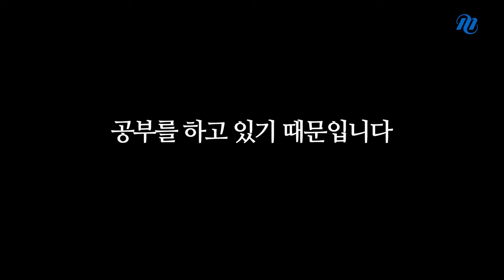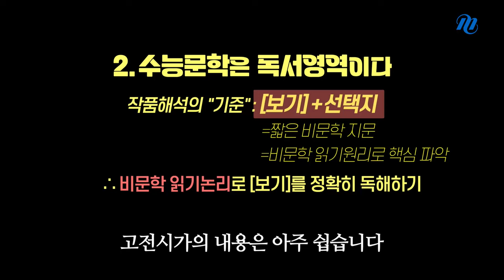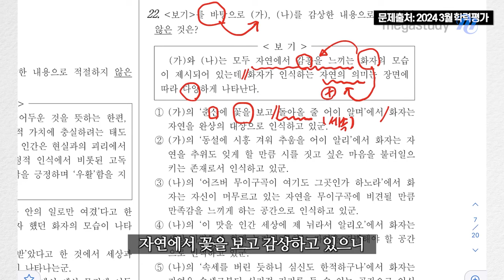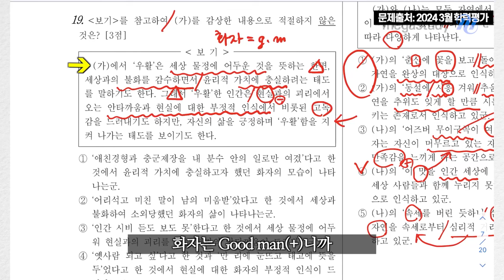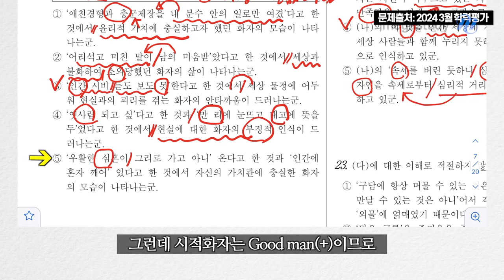[메가스터디] 국어 최인호쌤 - 고전시가를 아직 고전하고 있다면 N수생만 보세요!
이번 고3 3월 학력평가에서 오답률 상위를 차지한 문항은
대부분 고전시가, 고전소설 문제들인데요!

N수가 시작된 지 어느덧 3개월이 지났음에도
고전시가가 어렵게 느껴진다면 지금 이 영상을 주목하세요!

고전시가 쉽게 푸는 방법부터
2024 3월 학력평가 실전 문제풀이 예시까지!
유익한 내용을 한 영상에 담았습니다.